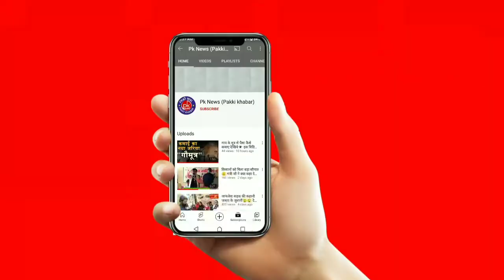जीत के हैट्रिक के बाद अब जीत का लगाएंगे चौका |क्या कहा मुखिया जी ने नामांकन के बाद..@Pakkikhabar183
जीत के हैट्रिक के बाद अब जीत का लगाएंगे चौका |क्या कहा मुखिया जी ने नामांकन के बाद..‎@Pakki khabar
जाले प्रखंड के काज़ी बहेरा पंचायत के मुखिया जी का गजब का हुआ interview or इस बार नामांकन के बाद उन्होने kar diya hai बड़ा वादा.. क्या जनता देगी मौका.. pakkikhabar groundreport report by pakki khabar पक्की ख़बर सच है तो ख़बर है 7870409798

Reporter: E.Faizi Cheif reporter of Pakki khabar
Camera person:Shamsh Tabrez
Video Editor : T. Faizi